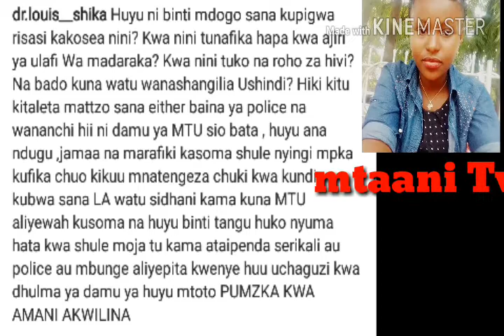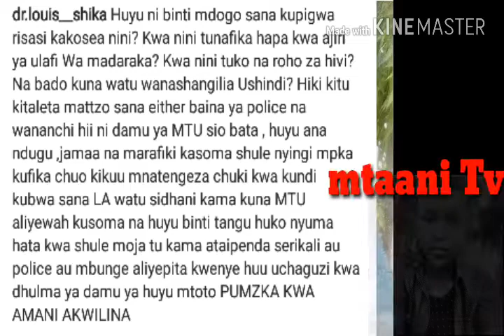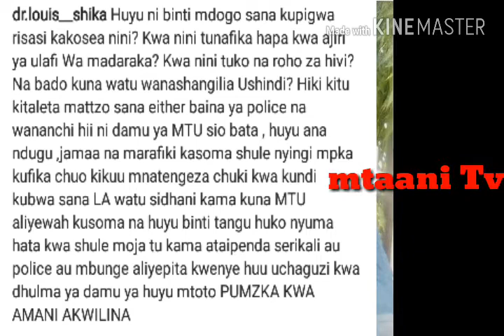DR.SHIKA awapa povu zito serikali kuhusu kifo cha mwanafunzi Aquilina: Damu ya MTU sio ya bata /kuku